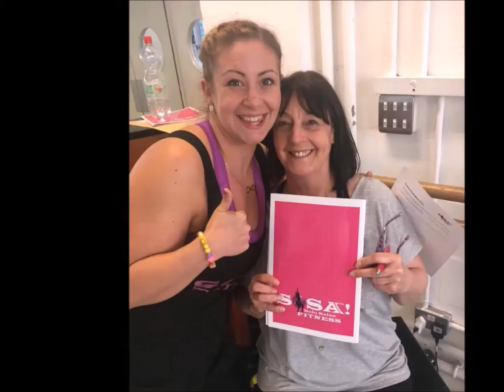SOSA Dance Fitness - Instructor Training Day July17